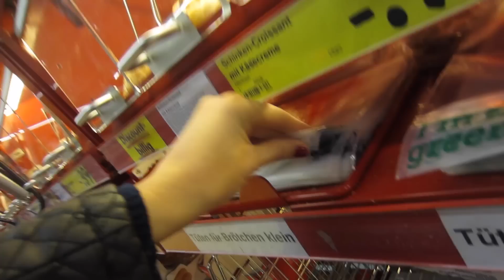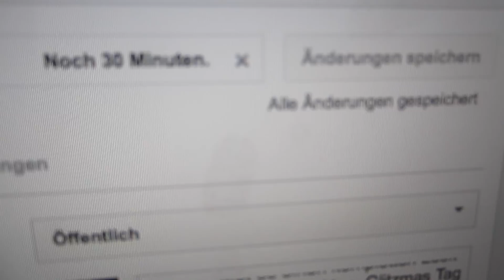Es weihnachtet nicht,keine Deko,Hunger, Geburtstag - GLITZMAS TAG 4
HeyHo,Glitzmas Tag 4 und ich nehme euch wieder ein bissl mit.
Ich hoffe,euch geht es gut und ihr seid schon fleißig in Weihnachtsstimmung. Ich freue mich über euer Feedback.

ICH TRAGE

ROCK H&M (alt) h.Ä.

Pulli Primark h.Ä.

Kette SassyClassy h.Ä.

TEILNAHMEBEDINGUNGEN

Um am Gewinnspiel teilzunehmen, müsst ihr mir entweder hier einen Kommentar oder eine e-Mail an senden und mir beantwortet, wann und ob ihr einen Tannenbaum holt und wann dieser geschmückt wird.

- die Verlosung gilt für Teilnehmer aus Deutschland,Österreich, Schweiz & Lichtenstein
- die Verlosung geht vom 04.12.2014 bis einschließlich 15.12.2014
- der Gewinner wird via e-Mail kontaktiert und über den Gewinn informiert
- bitte schaut also regelmäßig nach dem 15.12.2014 in euer Postfach, ansonsten verfällt euer Gewinn,sofern ihr euch nicht innerhalb von 3 Monaten nach Eingang meiner Nachricht meldet und ich lose einen neuen Gewinner aus
- Die Teilnehmer müssen über 18 Jahre alt sein
- der Gewinn wird per Post versendet
- Veranstalter des Gewinnspiels ist mein Kanal
- Der Rechtsweg und die Barauszahlung sind ausgeschlossen

KEEK
Dijana2407